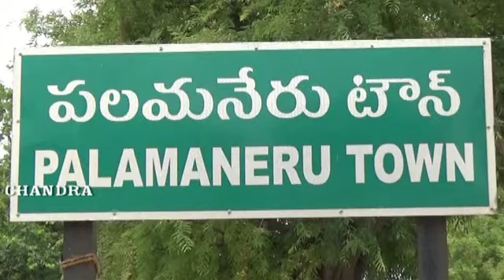Janatha Curfew in Palamaner మీరు ఎప్పుడూ చూడని పలమనేరు నిర్మానుష్య రోడ్లు